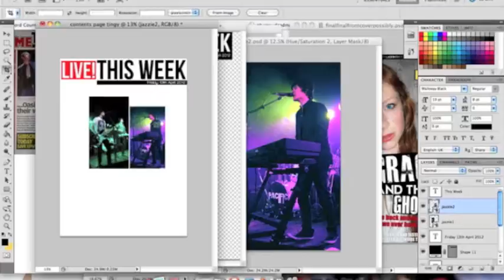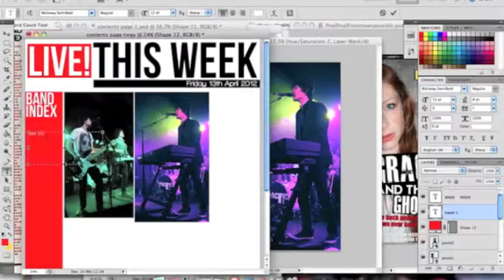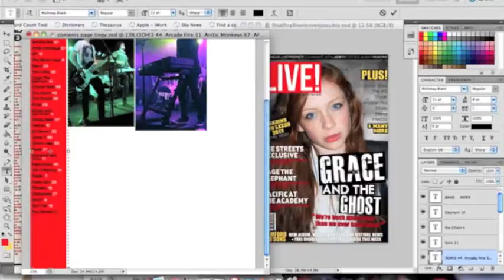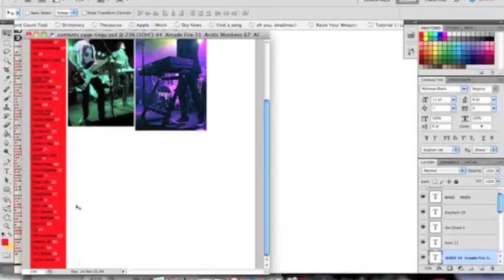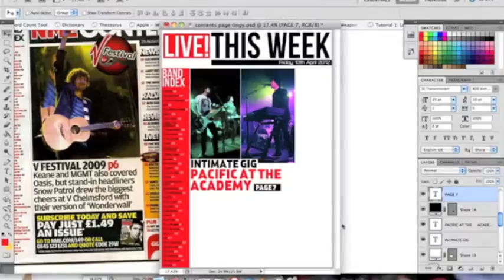Contents Production: Creating band index and adding images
Work for my AS media coursework.

Using ScreenFlow and Photoshop CS5.